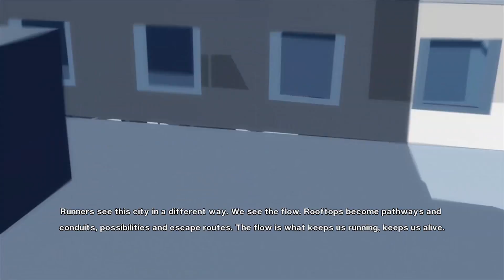That One Guy's Reviews - Mirror's Edge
Got nothing to play? Let That One Guy tell you what you should take out of that bargain bin!